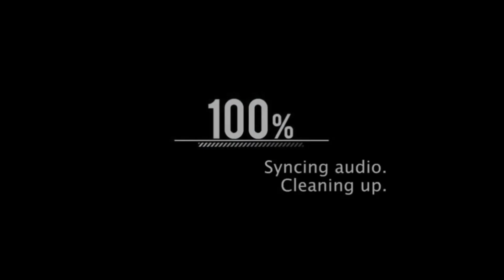[SAO MD] Ranking Event "Yokai Parade Under the Full Moon" 35.31m (M+1)